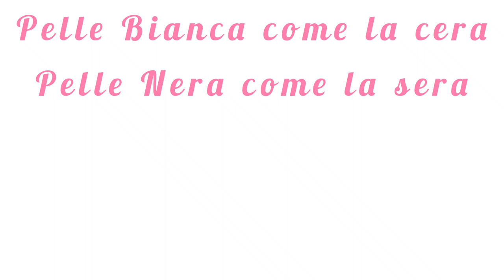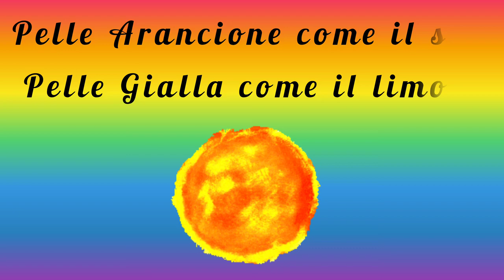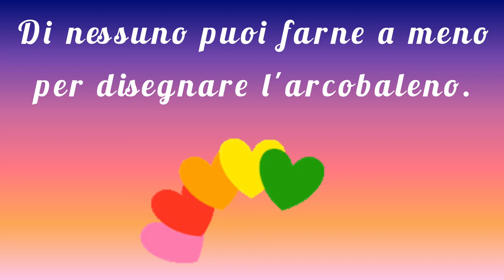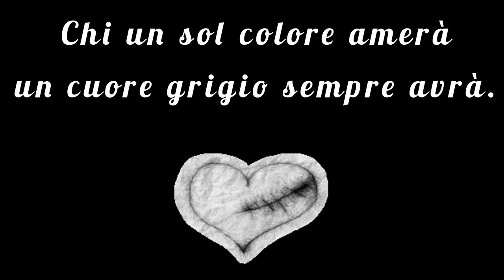LA PELLE 🙂🖐️🖐🏻🖐🏼🖐🏽🖐🏾🖐🏿 filastrocca di Gianni Rodari animata dal maestro Michele Marco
Se apprezzi i miei contenuti e desideri sostenere questo canale,
Allo stesso indirizzo è anche possibile richiedere video su commissione al costo di 5 euro; i video a pagamento saranno resi pubblici e caricati sul seguente canale